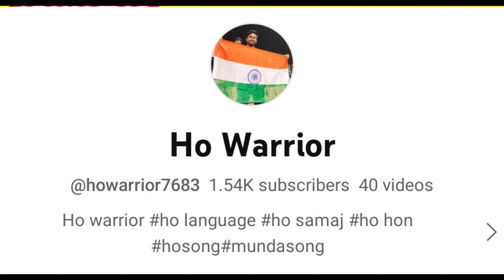Ho Video 2023,Arbin Tiu,Sunama,Baya Ho,Atithi,Riya Horo,New Ho Munda Video 2023,Ho Seped Creation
Jowar 🙏 🙏
Haga Misiko
Aape Maan Ko Eladarom "HO SEPED CREATION" YouTube Channel Te..
Video Ko Bu Sukue Tan Redo Video Bu Like Taa Cha..
Share Enete Comments Ko Aalobu Ringe Cha..
                  Esu  Esu Bitiyem 🙏🙏

Mobile
Earphones
Mini Tripod
Mic
USB Mic
Power Bank

new ho video hd 2023
romantic ho video song 2023
new ho munda video 2022
new ho video 2023 ka